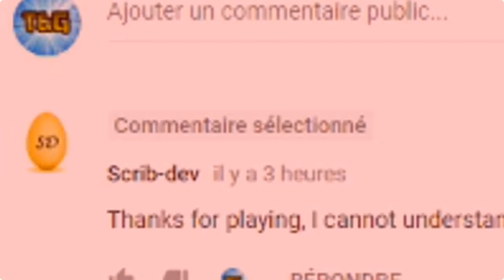MERDE, IL A VU MA VIDEO !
Oh putain, faut que j'évite d'insulter le jeu de développeurs qui regardent ma vidéo . . .